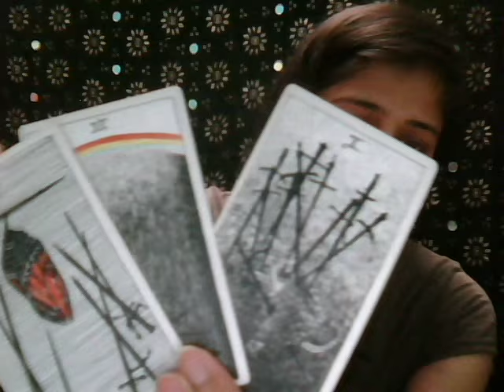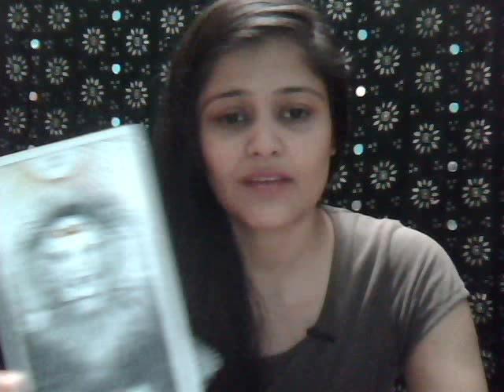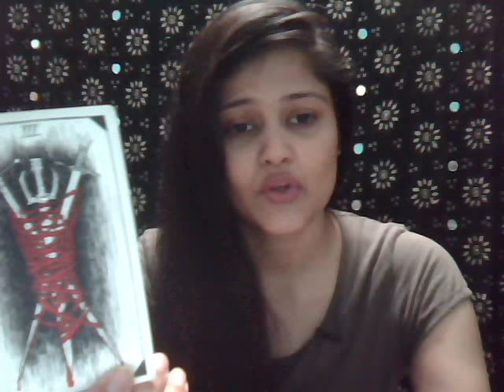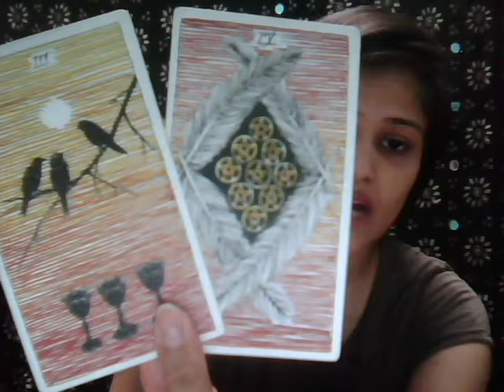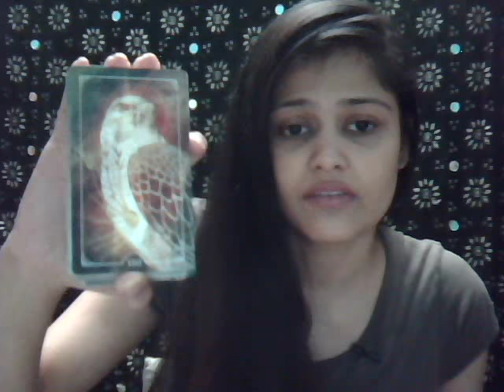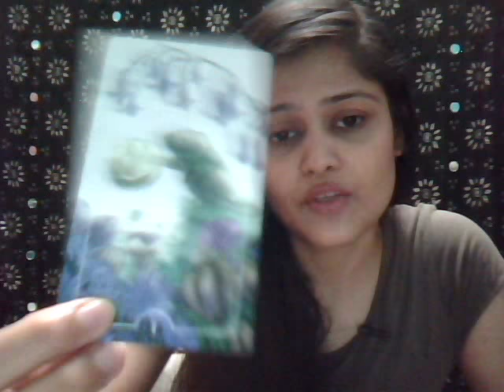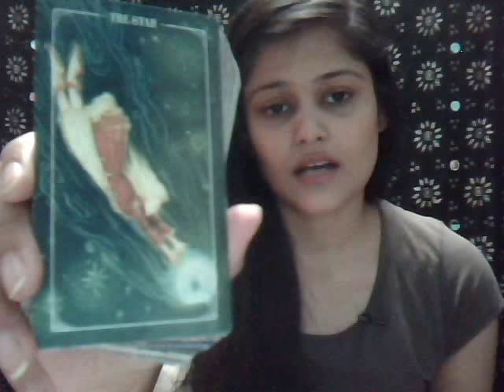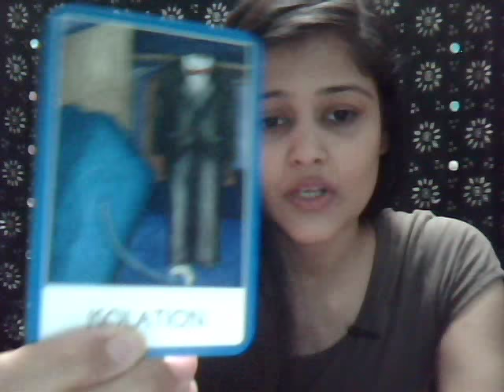SAGITTARIUS : Someone's LOYALTY got TESTED! GO EASY... MAY 2018 | SUN, MOON, RISING